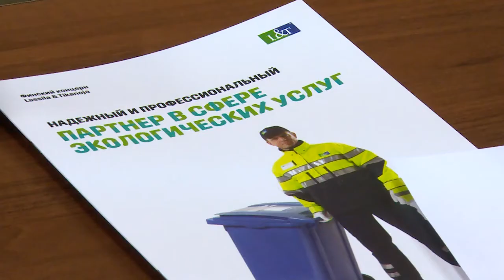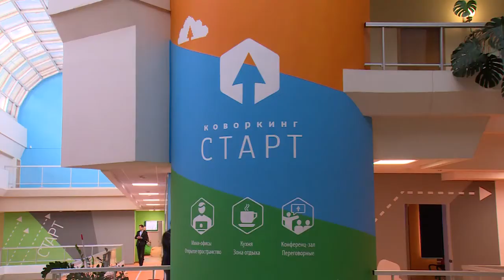В Щёлковском районе заменят автобусы старше 7 лет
Автопарк общественного транспорта в Щёлковском районе ждёт обновление, об этом рассказали на оперативном совещании администрации Щёлковского района. Также на заседании обсудили ход реализации инвестиционных проектов и подготовку к строительству моста через Клязьму.